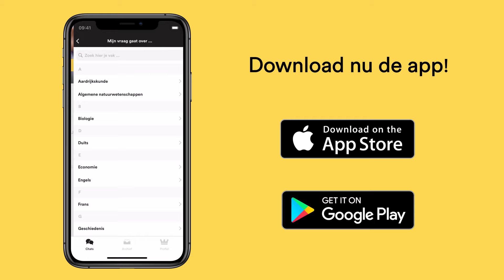Lorenzcurve Economie - Mr. Chadd Academy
Hierdoor laat de Lorenzcurve zien hoe groot het verschil is tussen arm en rijk. Op de x-as staat het percentage van de bevolking (0% – 100%) en op de y-as het percentage van het totale inkomen (0% – 100%). De lijn begint altijd in de oorsprong (0% van het inkomen wordt verdiend door 0% van de mensen) en eindigt altijd op het punt waar 100% van het inkomen wordt verdiend door 100% van de mensen.

Volledig gelijke inkomensverdeling
Hieronder zie je de lorenzcurve van een land waar het inkomen perfect gelijk verdeeld is. In punt A kan je zien dat 50% van het inkomen (y-as) wordt verdeeld over 50% van de mensen (x-as). Omdat de Lorenzcurve een rechte lijn is, geldt deze regel voor ieder punt op de curve. Dus ook 10% van het inkomen wordt verdeeld over 10% van de mensen.

Ongelijke inkomensverdeling
Helaas is het nooit zo dat het inkomen precies gelijk is verdeeld. Er zijn altijd mensen die iets meer verdienen en mensen die minder geld verdienen. Hieronder zie een Lorenzcurve waarin het inkomen niet gelijk is verdeeld. In punt A kan je aflezen dat 5% van het inkomen verdeeld wordt over 25% van de mensen. Deze mensen verdienen dus niet zo veel. In punt B kan je zien dat 55% van de mensen 20% van het inkomen hebben en in punt C dat 80% van de mensen, 50% van het inkomen hebben.

Je kan de Lorenzcurve ook de andere kant op lezen. Als je kijkt naar punt D, kan je zien dat de laatste 10% van de mensen 25% procent van het inkomen kunnen verdelen. Die laatste 10% zijn dan relatief rijke mensen.
Meer weten over de lorenzcurve? Check de Academy